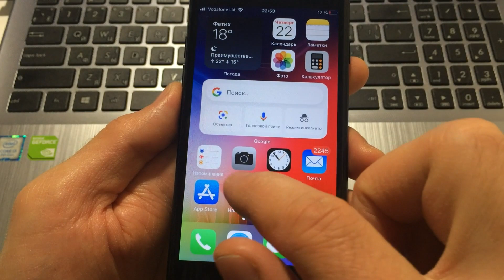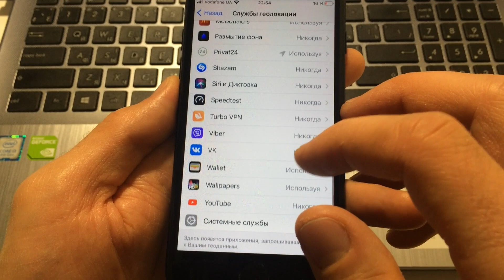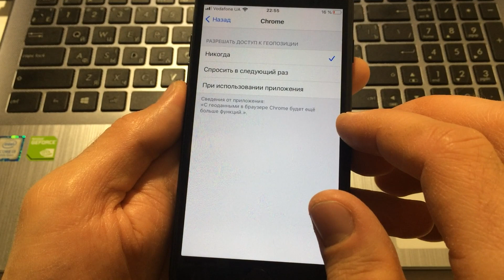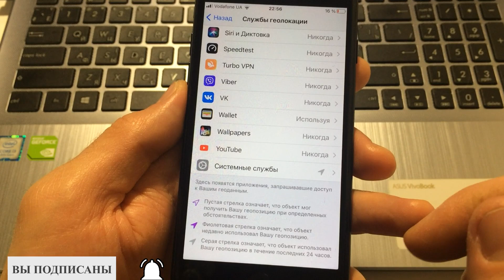iOS 14 как отключить службы геолокации и запретить iPhone следить за вами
Как отключить службы геолокации на iPhone с iOS 14? Ваш iPhone следить за вами!? Как запретить iPhone следить за вами? Как отключить геолокацию на iPhone с iOS 14? Как запретить в iOS 14 на iPhone следить за вами? Можно ли отключить службы геолокации на iPhone во всех приложениях? Смотрите видео и вы найдёте ответы на все эти вопросы.